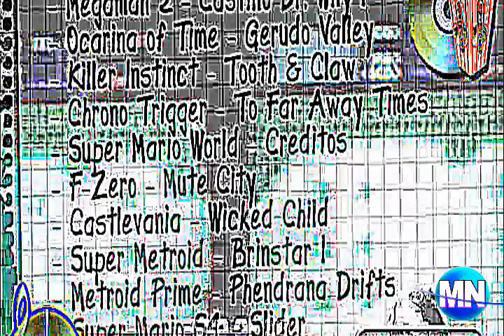Top 10 Juegos Wii 2006 - 2009 (Especial Año Nuevo 2010)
Si, este video inicialmente estaba dividido en 2 partes, debido a asuntos técnicos. Pero gracias a la posibilidad de extender el tiempo de duración, ahora esta edición acerca de los 10 mejores juegos de Wii, desde el año 2006 hasta el 2009, puede ser re-subida tal como corresponde.

Recordamos a los visitantes que, muchas listas (como esta) que contengan un "Top 10" son meramente subjetivas, ya que en este caso, el ranking se basó de acuerdo a las opiniones y gustos de los usuarios del foro

También pedimos disculpas a los visitantes, por el hecho de que sus comentarios deban ser eliminados junto con los videos anteriores. Toda opinión podrán seguirla aquí, en este video re-subido.